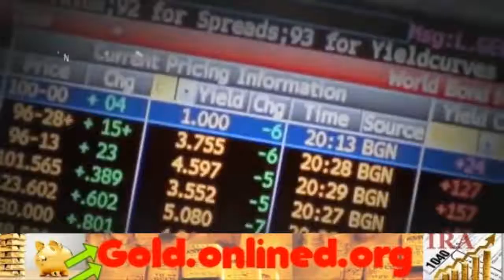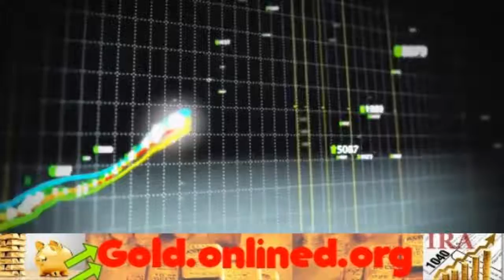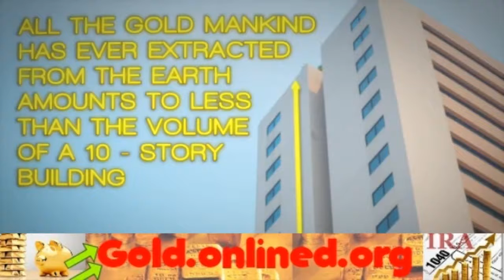Bullionvault - Regal Assets Canada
bullionvault - regal assets canada -  But how to invest in gold, given there are so many ways of gold investing these days, most of the people are stuck with so much of choices
Gold bullion is now cheaper  easier to buy than ever before
Check out the latest Tweets from Glenn Beck (@glennbeck)
We provide gold investment information for general purposes
Learn about Buying Gold visit Regal Assets Click Here Selling Gold, Silver, Platinum, and Palladium World Wide (New - Now Get All Cryptos, eg The Rush Limbaugh Show Main Menu
 Get Gold Investing For Dummies Results Here
 Get Gold Stocks To Invest In Results Here
regal assets canada is live and accepting gold and silver rrsp and tfsa investments as of today.
 Learn how to complete a 401k to gold ira rollover Multi-media firebrand Glenn Beck takes on progressivism with conservative solutions
If you are planning to invest in gold you should read BullionVault's gold investment guides 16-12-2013Read more about Tips for buying gold jewellery on Business Standard
Stream The Rush Limbaugh Show free online
Buy Physical Gold Bullion online at JM Bullion (  Investing in Gold is not hard and anyone can do it Ramalingam K of Holistic Investment discusses the ways to invest in gold in the country
 Perform 401k to Gold IRA Rollover and find best Gold IRA Companies in the United States Glenn Beck is the CEO  Founder of Mercury Radio Arts